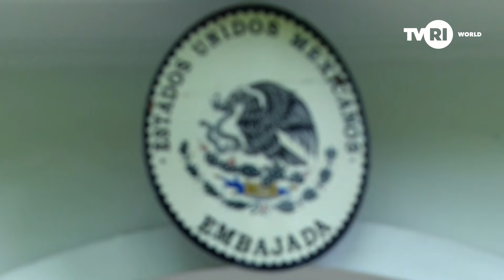THE CHEF AMBASSADOR - CUISINE FROM MEXICO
Gastronomy is an essential part of diplomacy as it plays a significant role in relationships, to nation branding. The Chef Ambassador is a new brand program on TVRI World, a program of cultural diplomacy, a  gastro-diplomacy hosted by   Chef Chitra, one of the well-known Chefs in Indonesia. She will visit and meet ambassadors of foreign countries to unveil the world’s traditional culinary. In this episode, Chef Chitra met with Mexican Ambassador to Indonesia H.E. Armando G. Alvarez to know more about Mexican rich culinary which is worth sharing with the rest of the world.